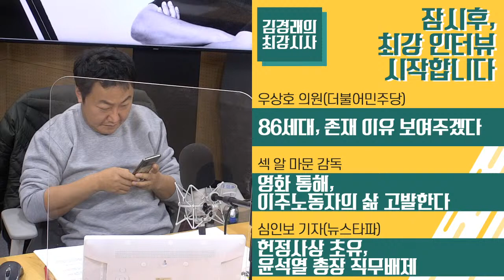풀영상 -헌정사상 초유, 윤석열 총장 직무배제(심인보)/86세대 존재 이유 보여주겠다(우상호)/ 재난지원금 효과 있었나?(최배근) [김경래의 최강시사] | KBS 201125 방송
(1부)
[뉴스 언박싱]
‘오늘 아침, 가장 뜨거운 뉴스’
- 민동기 기자 + 김민하 시사평론가

[최강 인터뷰1]
헌정사상 초유, 윤석열 총장 직무배제
- 심인보 기자(뉴스타파)

(2부)
[최강 인터뷰2]
86세대 존재 이유 보여주겠다
- 우상호 의원(더불어민주당)

[윤태곤의 눈]
공수처장 후보 추천위 재가동, 돌파구 열릴까
-윤태곤 정치분석실장(의제와전략그룹더모아)

(3부)
[지금은 을밀때]
영화 통해 이주노동자의 삶 고발한다
- 섹 알 마문 감독

[최강 인터뷰3]
1,2차 재난지원금.. 경제적 효과 있었나?
- 최배근 교수(건국대)